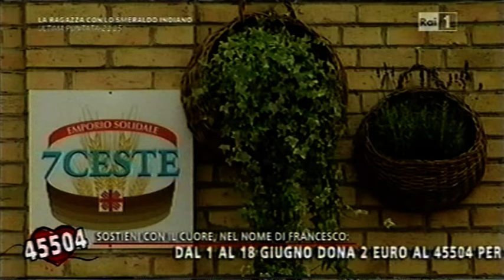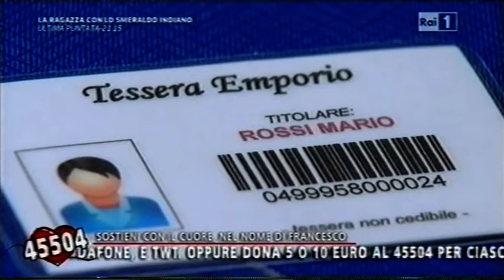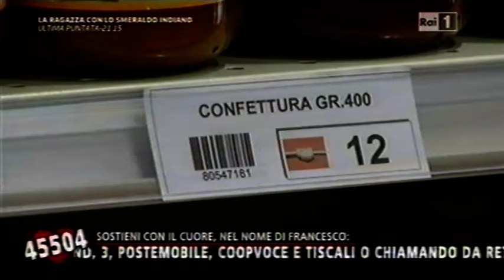Emporio solidale "7 Ceste"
Suor Elena, direttore della Caritas di Assisi, ci parla dell'emporio solidale "7 Ceste", nato per dare aiuto e sussistenza ai poveri di Assisi e non solo. E' stato chiamato così, ricordando le 7 ceste di pani e di pesci avanzati dopo che la gente stette per 3 giorni con Gesù in un luogo deserto, mangiando in Sua presenza (Vangelo di Marco 8,1-10).
E' un modo per dire che il Signore provvede sempre a noi, ma è anche un monito contro ogni tipo di spreco.